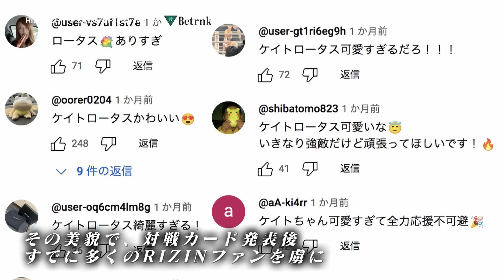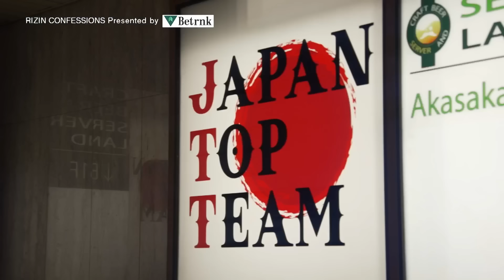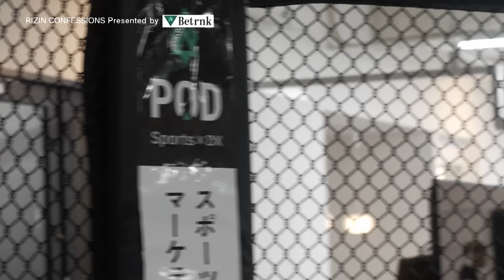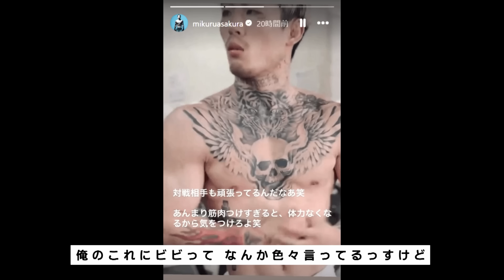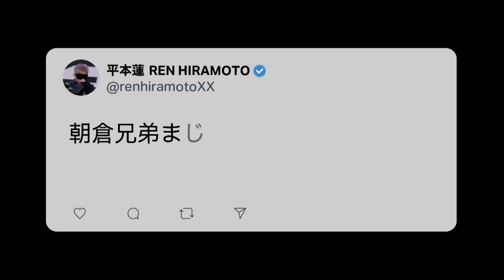【番組】RIZIN CONFESSIONS #155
*▼Yogibo presents 超RIZIN.3の視聴はコチラから*

*▼NEXT EVENT*
「Yogibo presents 超RIZIN.3」
in さいたまスーパーアリーナ
2024年7月28日（日）12時開場/ 14時開始

*■RIZIN 100 CLUB会員募集中！*
RIZIN定額制動画配信サービス
RIZINの過去の試合映像が見放題！
会員限定コンテンツも充実！

*▼格闘技で稼ぐならBetrnk!!*
①カジノゲームはもちろん、コアな格闘技イベントにもベット可能！
②入出金スピードがとにかく早い!
③登録者全員5,000円のボーナスが貰える!

‹王者フロイド・メイウェザー・Jr監修›

貰って、遊んで、稼げるオンカジ

*【チャプター】*
00:00 安保瑠輝也vs.マニー・パッキャオ
10:54 RENAvs.ケイト・ロータス
16:04 朝倉未来vs平本蓮 前編